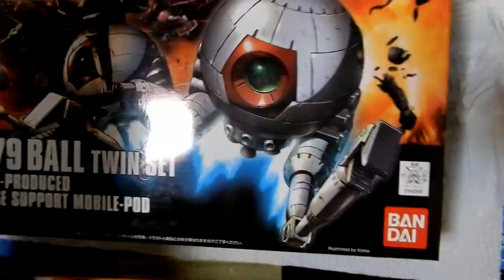【ガンプラ】 HGUC BALL(RB-79) TWIN SET 【ド-750SS / ド-900SS】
ド-750SS ｢手前の棺桶ぐらい手前色で上等じゃねぇかよなァ！｣
ド-900SS ｢オウヨッ！こーんなクソ僻地で連邦の軍規が何だってんだ!!｣

なんてのがワイのボール ツインセットです。

ド-900SSサイコーですよね、カ-500SS(ｴｸﾞﾘ)もサイコーですよね。

借用曲目 →
　・ワンスター / RODEO. (ローリングスター)[00:00]
　・のってる音頭 / ザ・ドリフターズ (EP / 1969)[02:22]
　・CANDY CANDY / きゃりーぱみゅぱみゅ (ぱみゅぱみゅレボリューション)[05:08]